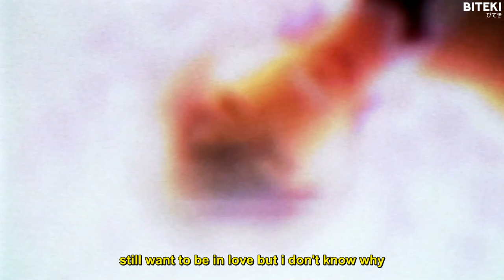Drawn To The Sky - Blood Under Starlight (Lyrics)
Anime:
Chihayafuru

Lyrics:
You left me to die
still want to be in love but i don't know why
hits me like a drug when i look in your eyes
devil took my luck now i'm all out of time tonight
falling for all your deceptive ways
crawling with all of your heavy chains
i thought of you all of those rainy days
you promised me this wasn't just a phase

baby when i take that giant step to make the list, yeah
you know i might slap a couple thousand on my wrist, yeah
heal my heart with spending you can only ever wish for
not one for material, i do it for the diss
give me four more years on the wave
and you'll be crawling back when i say
hit a milli in the bank, that's a safe
didn't need your help, go away

i've had too much patience
riding out this pain since
you played me a fool
wasted years of needing you

i still want to be in love but i don't know why
i promise you this isn't just a phase